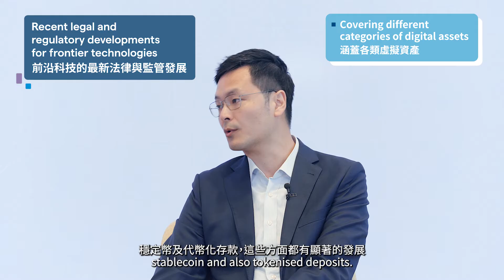Panel Video for DeFi and Metaverse Reports (HKIMR)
A panel of industry experts share their valuable insights on the frontier technologies of virtual assets, Web3, DeFi and the metaverse. The video highlights the recent legal and regulatory developments, approaches to enabling these frontier technologies in Hong Kong’s financial services industry, and lessons learnt from successful international experiences.